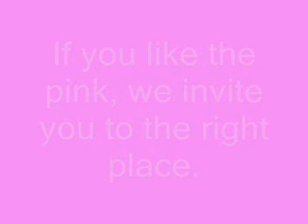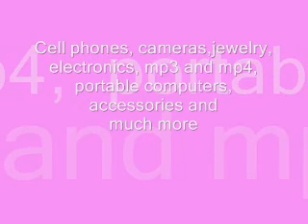Pink The World is Pink